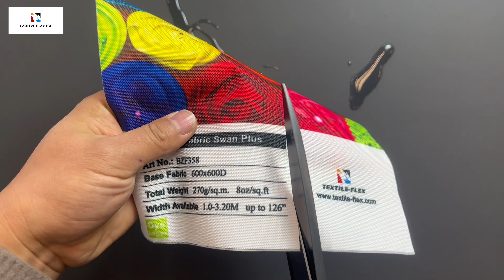Polyester Tent Fabric for Dye Sublimation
waterproof and durable. Polyester Tent Fabric for Dye Sublimation is very soft and suitable for folded shipments, recovering quickly after folding and bend. Polyester Tent Fabric for Dye Sublimation is an ideal fabric for outdoor applications in tent, tradeshows, event, outdoor A&D.